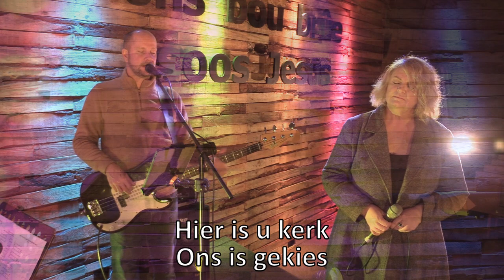NG Kenridge Lof en Aanbidding - 2 Aug '20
Hierdie liedere was deel van die erediens van 2 Augustus 2020.

Musiek
Sandra Neethling, Gavin Rabbolini, Pieter Klue, Johan Steenkamp en Nico Viljoen

Liedere:
Ek kyk op na die Berge (FLAM311)
Teks en musiek: Nedine Blom

'n Vaste Vesting is ons God
Teks en Musiek: Martin Luther
Addisionele Teks en Musiek: Matt Boswell
Afrikaanse vertaling: Johan Steenkamp
© Doxology & Theology

Hier is U Kerk (FLAM 387)
Teks: Neil Büchner en Jandré Viljoen
Musiek: Neil Büchner
© Flam Musiek-Uitgewers